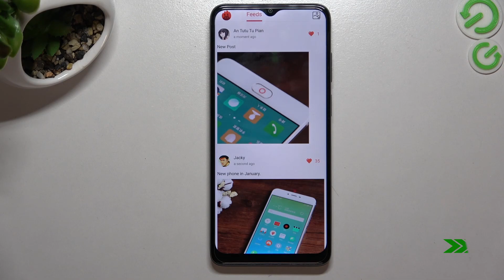Motorola E22 - AnTuTu Benchmark | TEST of Efficient & Gaming Possibilities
Today we will check the AnTuTu test results of very interesing smartphone device - Motorola E22. If you like our movies, be sure to check out our

How to use AnTuTu Benchmark in Motorola E22? How to check Performance by Motorola E22? How to check performance by 3DMark sling shot extreme test of Android device? How to activate Wild Life 3DMark Benchmark on Motorola E22? How to use Geekbench 5 GPU OpenCL Benchmark in Motorola E22? How fast is Motorola E22? How to test by Geekbench GPU Vulkan Benchmark Motorola E22? How to perform benchmark in Motorola E22 ? How to check storage speed in Motorola E22? How to perform HTML5 TEST in Motorola E22? How to test Motorola E22by GFXBench? How to perform GFXBench High Level Test? How to test ES 3.1 / Vulkan 1.0 in GFXBench?